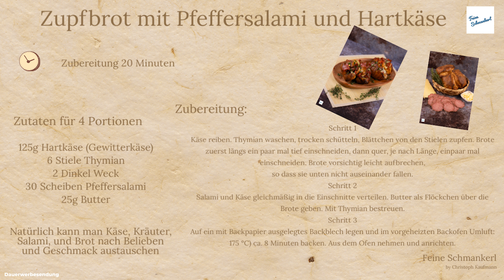Zupfbrot mit Pfeffersalami und Harkäse (mit Rezept) (Feine Schmankerl)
Hier zeige ich dir eine kleine Video Anleitung wie man ein Zupfbrot mit Pfeffersalami und Hartkäse zubereitet mit Rezept am Schluss zum ab fotografieren oder du speicherst das Video einfach und hast immer Zugriff drauf grüße Christoph

Grüße Christoph Kaufmann

Video: Christoph Kaufmann
Foto: Christoph Kaufmann

Ich freu mich über ein Abo ❤️